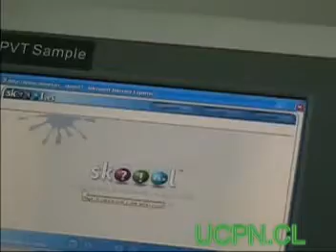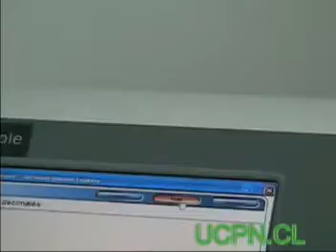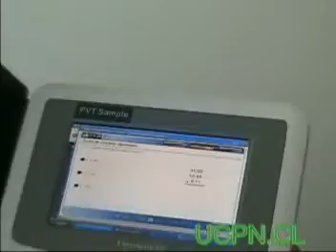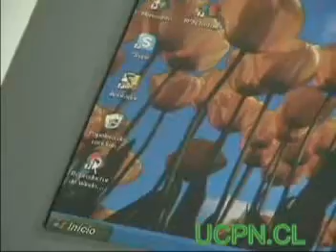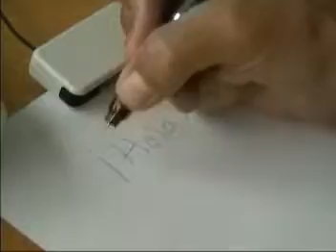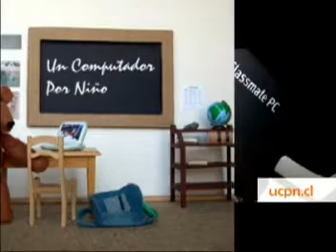Frank Welch Intel Classmate PC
Interview wit Intel's Principal Architect Frank Welch about the Classmate PC